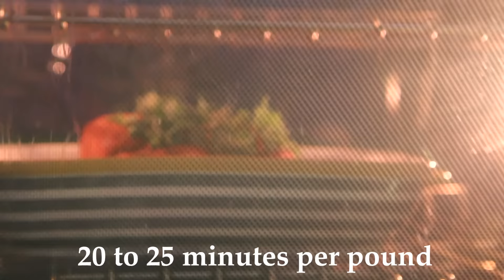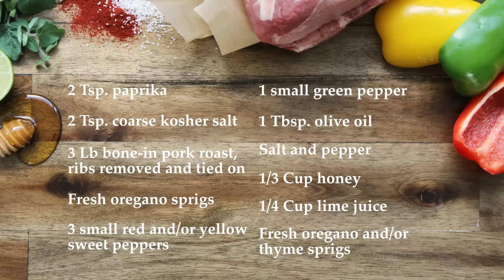Honey-Glazed Pork Roast (Easy Than You Think!)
An incredibly flavorful pork dinner requires just 25 minutes of hands-on time and earns you major presentation points when you serve it with a honey-lime glaze you made during roasting.